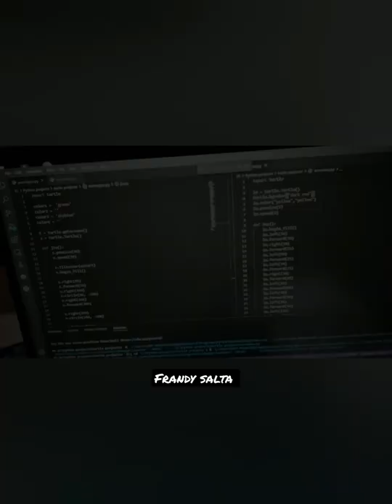⚜Iron-man Drawing Using Python Turtle Graphics🍃 | Coding | Programming